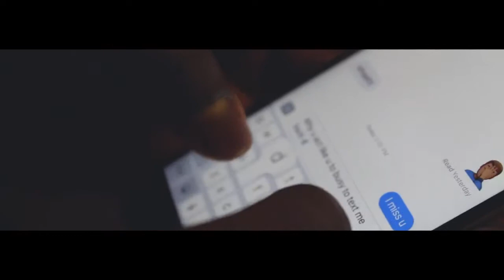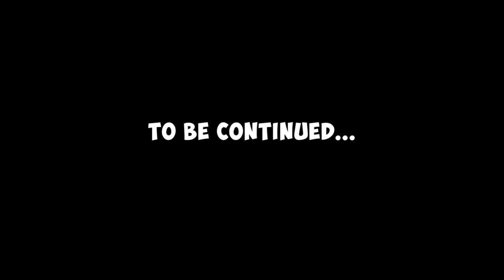KALE - things I do for love (visuals by:@everythingskits